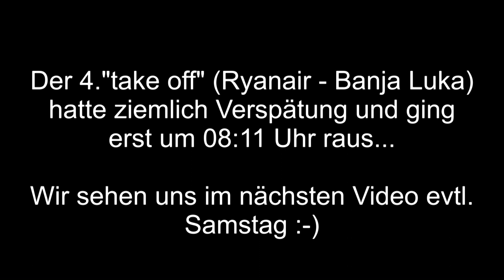Planespotting Memmingen Airport "take off" "night video" "full moon" - 19.09.2024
Baumi - Films
Denkt daran den Film in HD oder in 4K zu schauen.

Mein Equipment:
Drohne: DJI Phantom 3 Pro
               DJI Mavic Pro
Livestreams: YoloBox Mini
Kamera: Camcorder Sony HDR-CX405 HD

Camcorder Sony AX-53 4K

Webcam C615 HD
Mikrofon: Fyvadio USB Lavalier

RøDE VideoMic Go
Smartphone: Samsung Galaxy A54
Stativ: Neewer 72
psc=1&ref=ppx_yo2ov_dt_b_product_details
Powerstation Bresser Mobile
Fernbedienung JCC SR-F2
Gegenlichtblende Haoge LH-B55T